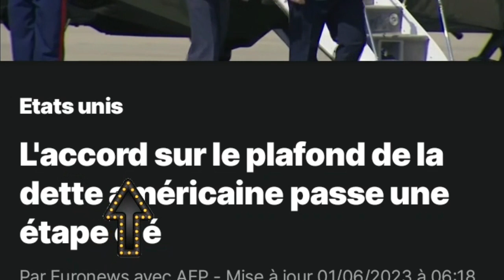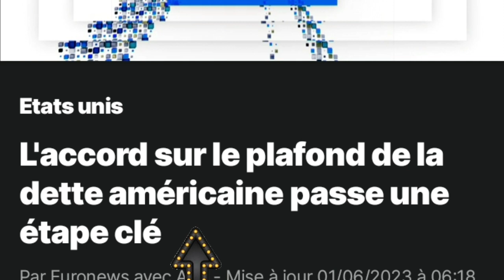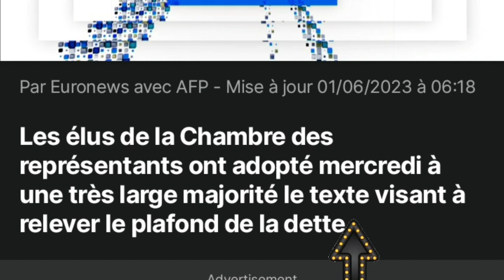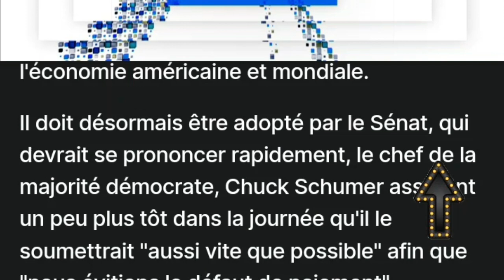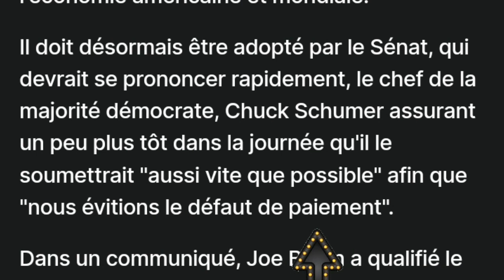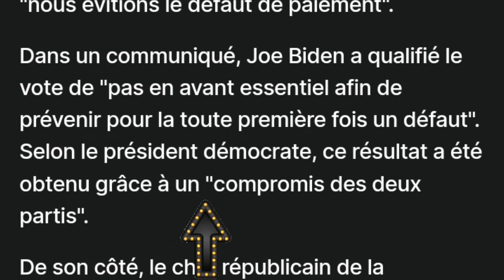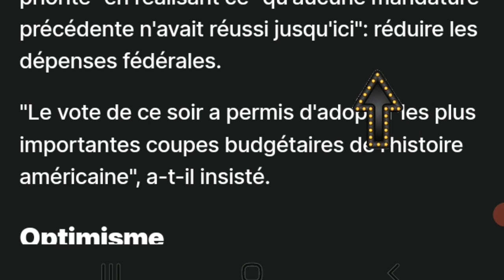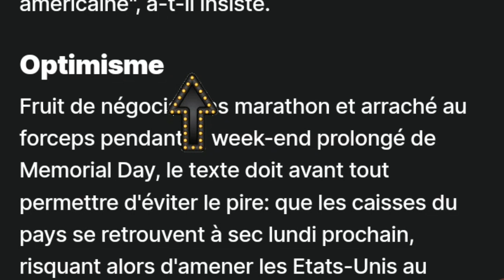L'accord sur le plafond de la dette américaine passe une étape clé